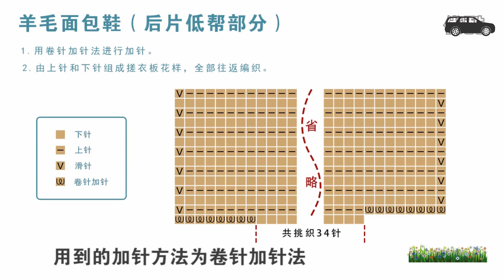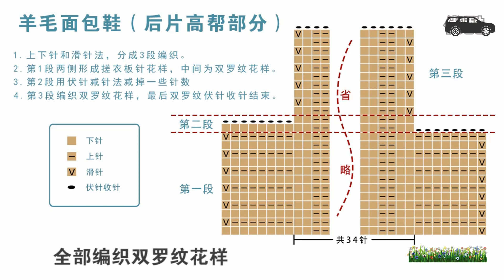棒針編織鞋子 羊毛麵包鞋 3/4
· 羊毛麵包鞋
②編織用線
毛線
·菊粉色*1Ps
·深卡其色*1Ps
③編織工具
·5.4mm普通棒針